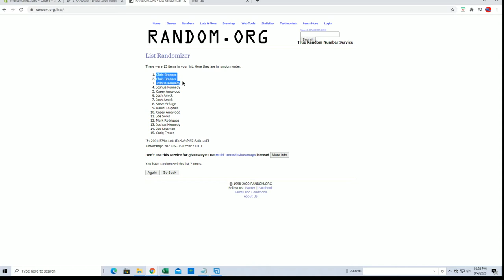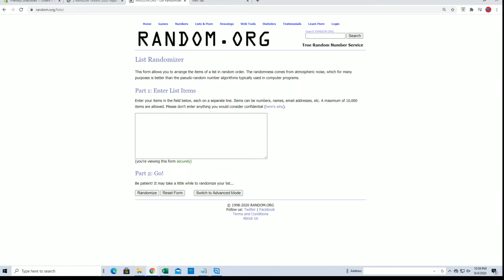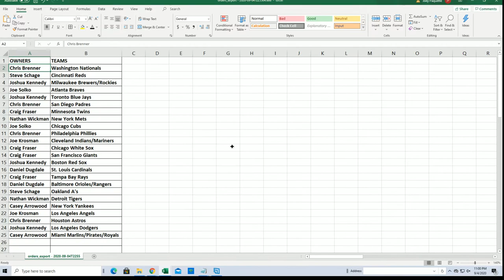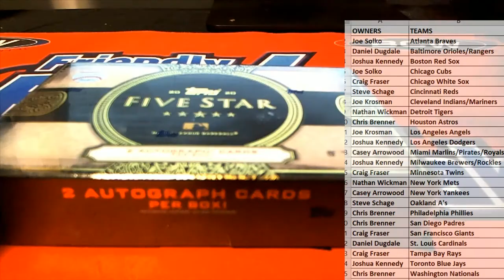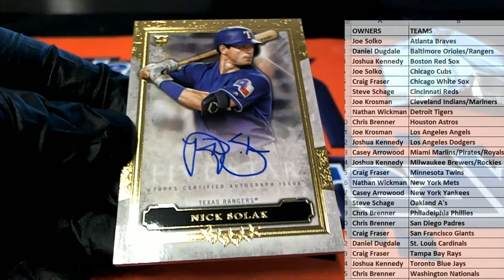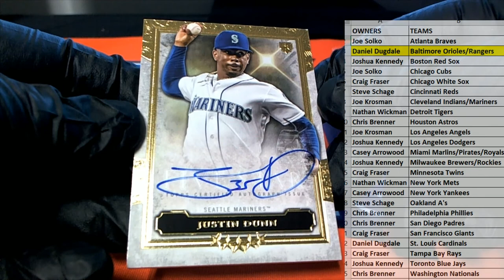2020 Topps Five Star Baseball ID 20FSTARTEAMS114